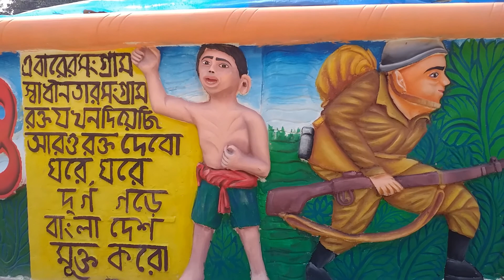একজন চিত্রশিল্পীর গল্প || chapainawabganj tv